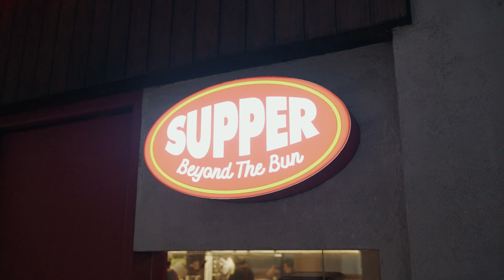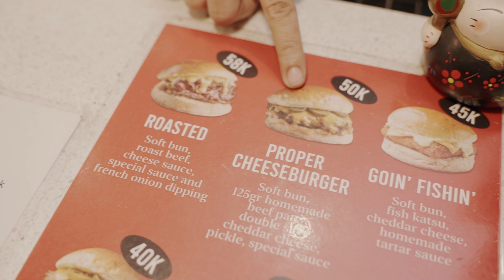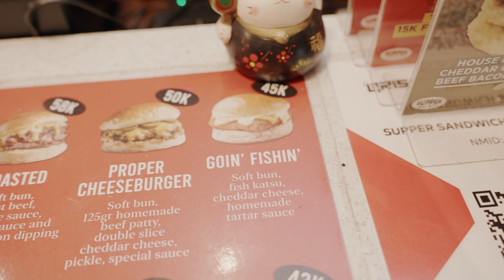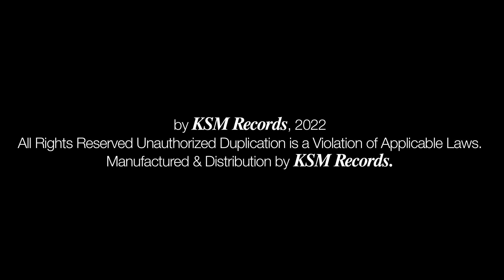GANGGA - Into My Kitchen Ep.02: Supper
Into My kitchen is a series that combines cooking and food tasting with conversations you've never heard before.

Credits:
Video by Anggatama Tirto
Edited by Anggatama Tirto